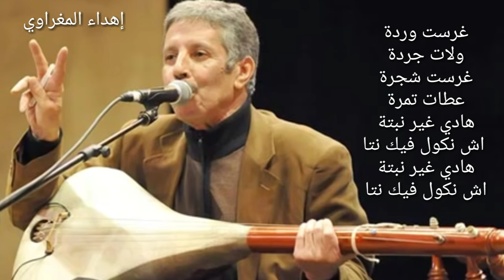محمد رويشة: غرست وردة (مع الكلمات) / Mohamed Rouicha: Ghrasste warda